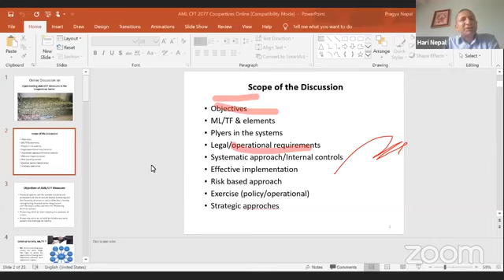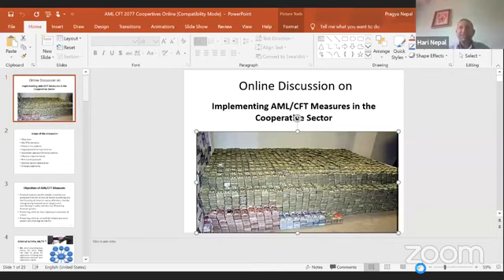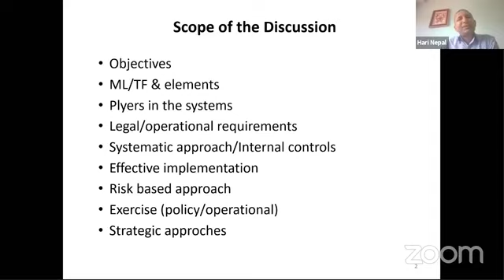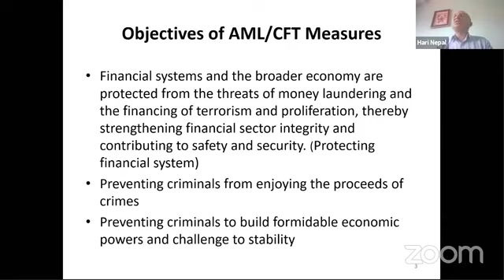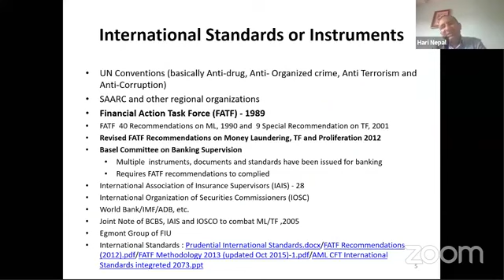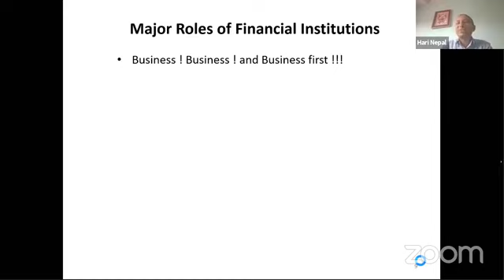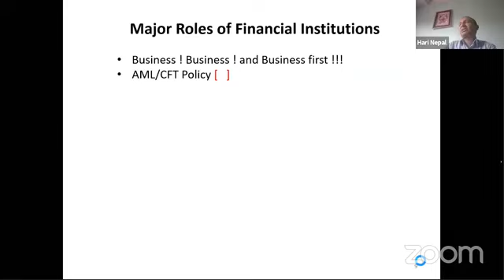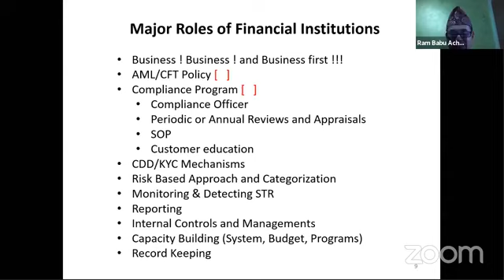सहकारीमा निक्षेप त आयो तर कहाँबाट आयो ? सचेत रहनुहोस् | Day 1 | NCBL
सहकारी क्षेत्रमा सम्पत्ति शुद्दिकरण | NCBL Zoom Training |

सहकारी क्षेत्रमा सम्पत्ति शुद्दिकरण निवारण सम्बन्धमा यस अनलाइन कार्यक्रमको  पहिलो दिन |